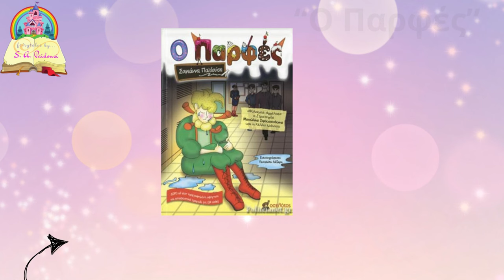ΕΠΣ Πιερίας-ΕΠΣ Ημαθίας Κ15 Γυναικών 2-2 Highlights/Πανελλήνιο Πρωτάθλημα Ανάπτυξης 2ος 2η 14-2-24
ΑΠΟΚΛΕΙΣΤΙΚΟ!!!
H Mικτή Κ15 Γυναικών της ΕΠΣ Πιερίας, του προπονητή Βαγγέλη Μήθυμη, καταφέρνει, με ολική επαναφορά και αλλαγή τακτικής προσέγγισης, να ανατρέψει το σε βάρος της 2-0, με αντίπαλο την αντίστοιχη ομάδα της ΕΠΣ Ημαθίας, να ισοφαρίσει και να διεκδικήσει ακόμα και τη νίκη, σε μία δραματική viral αναμέτρηση έντονων συγκινήσεων, παθών αλλά και διαμαρτυριών, που έληξε τελικά 2-2, για τη 2η αγωνιστική της Α' φάσης του Πανελλήνιου Πρωταθλήματος Ανάπτυξης Γυναικών, στο Ενωσιακό γήπεδο της Νέας Εφέσου.